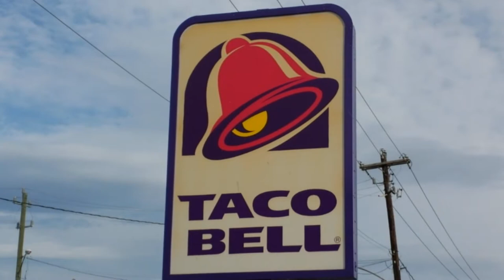Best Dunk Cam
Comedian Blame the Comic takes dunk cam to the next level where he dunks on unsuspected people in public resturants and stores.